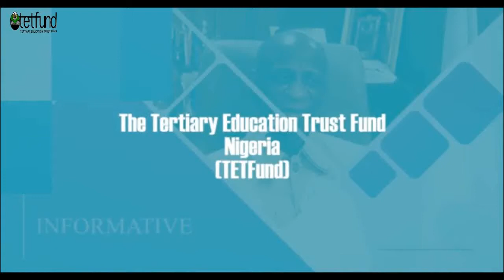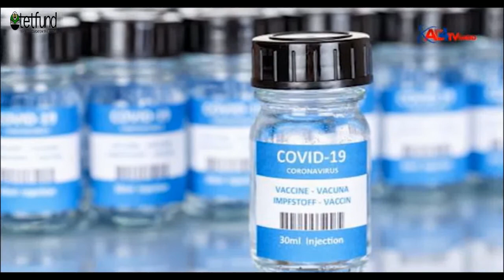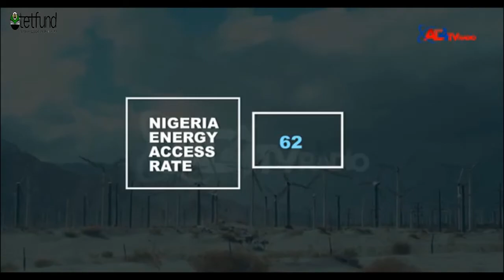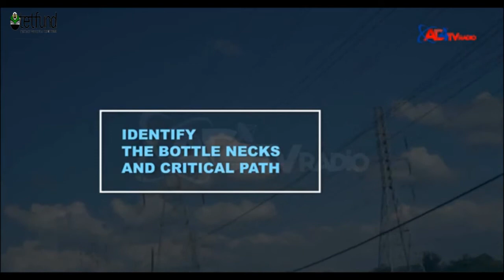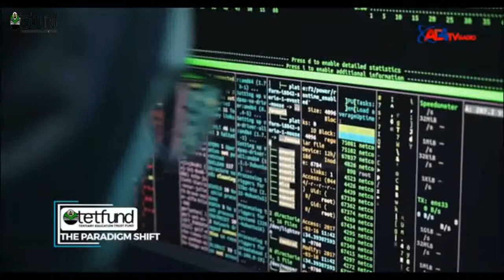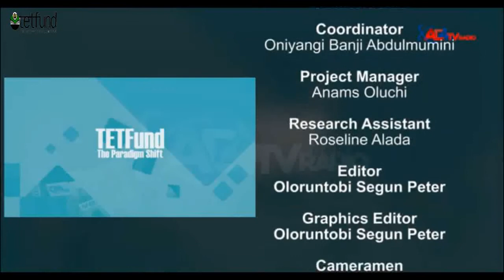TETFund! The Paradigm Shift! Episode 43.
This episode takes a look at how TETFund is using Research and Development to proffer solutions to the under developed power sector in Nigeria.